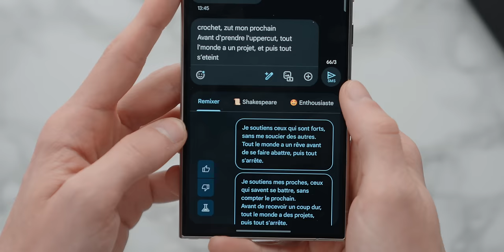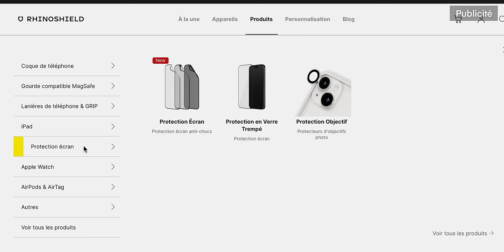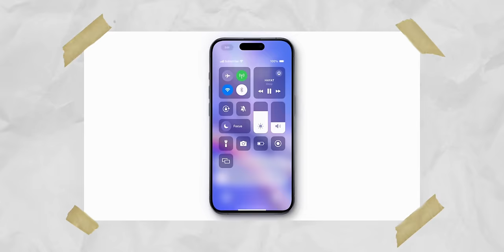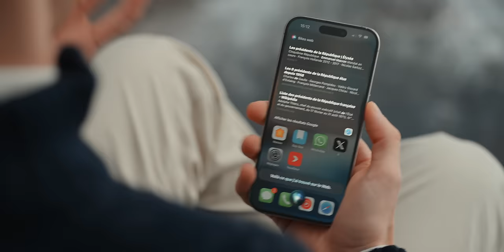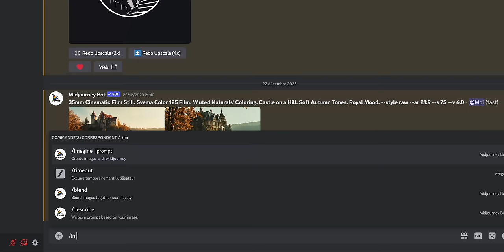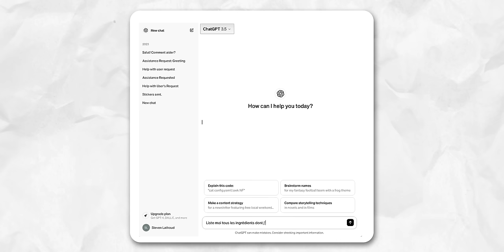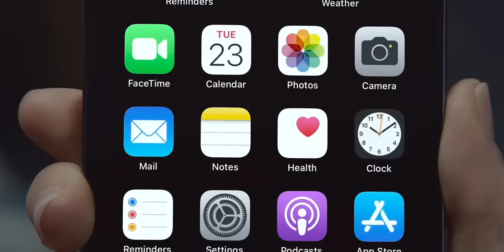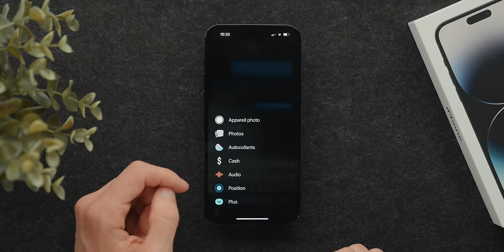Pourquoi iOS 18 va tout changer pour Apple !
Voici les importantes nouveautés que l'on devrait avoir avec iOS 18 et l'intelligence artificielle !